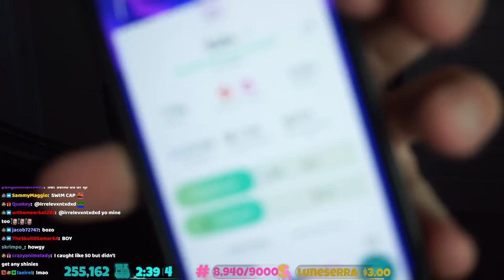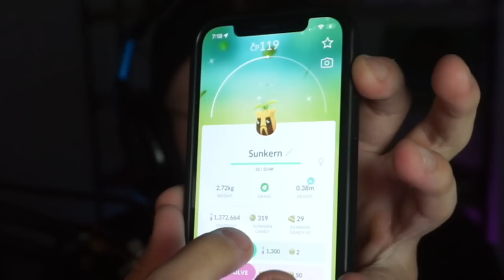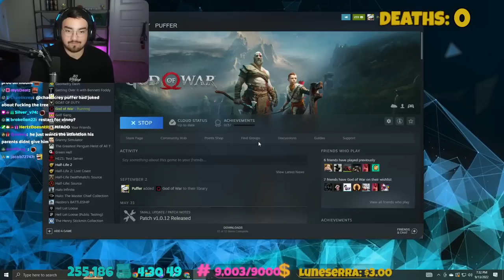Bigpuffer Plays God Of War (09/13/2022)